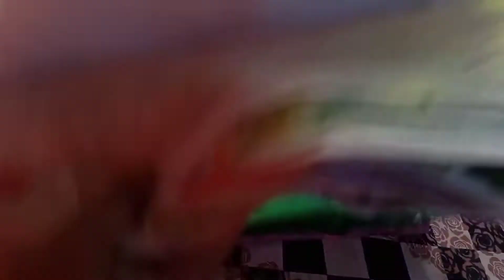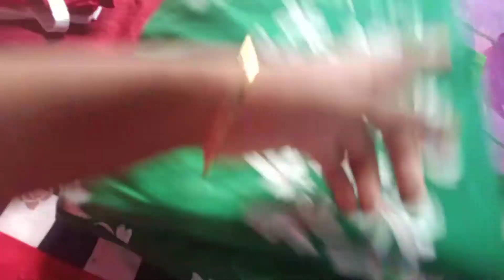My Hand painting design.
Music credit
BeatByshahed